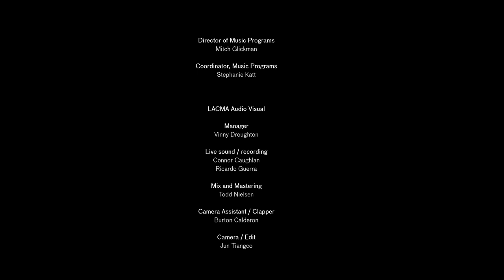Jazz at LACMA—Zane Carney Quartet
This year marks Jazz at LACMA's 30th season of celebrating L.A.'s finest jazz musicians. While the in-person concert series is currently on hold, you can join us for virtual concert experiences featuring music and interviews hosted by LACMA's Mitch Glickman. Tune in with your family and enjoy the experience from home.

This week, join us for a concert and interview with the Zane Carney Quartet.

Led by guitarist Zane Carney, the Zane Carney Quartet recently released their recording “Alter Ego,” which continues to climb the jazz charts worldwide. Carney’s diverse career includes projects with John Daversa (Grammy-nominated Kaleidoscope Eyes), Thundercat (Drunk), John Mayer, and Avril Lavigne.

Jazz at LACMA is made possible in part by a grant from the City of Los Angeles Department of Cultural Affairs. Broadcasts are made possible through the support of the office of Los Angeles County Supervisor Sheila Kuehl.

Image: Zane Carney Quartet; photo courtesy of Andrew Meekcoms